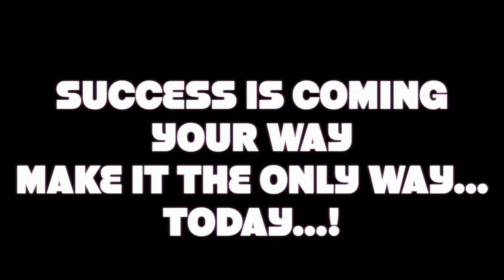Η Ελένη Γλύκατζη-Αρβελέρ μιλά στη μαθήτρια Μαρία Κοκάλα | ΣΕΝ/JA Greece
Η 17χρονη, βραβευμένη μαθήτρια «επιχειρηματίας» του Σωματείου Επιχειρηματικότητας Νέων/Junior Achievement Greece, Μαρία Κοκάλα από τη Σφενδάμη Πιερίας, συγκλόνισε το κοινό στο ετήσιο συνέδριο του ΜDRT (Μillion  Dollar Round Table), στην κατάμεστη αίθουσα του Divani Caravel Hotel την Παρασκευή 1η Φεβρουαρίου 2019.  Ως κεντρική ομιλήτρια του συνεδρίου, περιέγραψε πώς η συμμετοχή της στο πρόγραμμα Μαθητική «Εικονική Επιχείρηση» άλλαξε τη ζωή της, πώς ανέδειξε τα ταλέντα της, πώς της άνοιξε δρόμους για ένα καλύτερο μέλλον.  Η Μαρία Κοκάλα έχει διαγράψει μία πολύ εντυπωσιακή πορεία από το 2016, όταν σε ηλικία 15 ετών, ίδρυσε, μαζί με τους συμμαθητές της στο μικρό Γυμνάσιο Αλωνίων Πιερίας, τη μαθητική «επιχείρηση» Smileybin. Η μαθητική τους «επιχείρηση» κατέκτησε πολλές διακρίσεις σε Ελλάδα και Ευρώπη, ενώ η Μαρία κέρδισε και Πανευρωπαϊκό Βραβείο Ηγετικής Προσωπικότητας από το Junior Achievement Europe. Τον περασμένο Οκτώβριο, το ΣΕΝ/JA Greece απένειμε στη Μαρία την πρώτη υποτροφία του οργανισμού, ύψους 20.000 ευρώ και το ταλαντούχο αυτό κορίτσι δέχθηκε θερμά συγχαρητήρια από τον Πρόεδρο της Δημοκρατίας κ. Προκόπη Παυλόπουλο.

Ο διοργανωτής του συνεδρίου, εκπρόσωπος του MDRT στην Ελλάδα και εθελοντής του ΣΕΝ/JA Greece, Κάρολος Μαρκουϊζος που είχε θαυμάσει τη Μαρία για τα επιτεύγματά της, την προσκάλεσε στο πολύ σημαντικό αυτό συνέδριο ως κεντρική ομιλήτρια, ενώ κατάφερε να την φέρει σε επαφή και να πάρει συνέντευξη από την Μεγάλη Ελληνίδα, την πρώτη γυναίκα Πρύτανη των Πανεπιστημίων του Παρισιού, κυρία Ελένη Γλύκατζη-Αρβελέρ.  Η συνομιλία των δύο γυναικών μαγνητοσκοπήθηκε τη Δευτέρα 7 Ιανουαρίου 2019 και προβλήθηκε στο συνέδριο με πολύ μεγάλη επιτυχία.  Η 93χρονη σήμερα κυρία Αρβελέρ έκανε πολύ σημαντικές δηλώσεις για τη θέση της γυναίκας και τη νέα γενιά, ενώ με το ζωντανό της λόγο και το απαράμιλλο χιούμορ της μαγνήτισε το κοινό που ζητούσε να αποκτήσει και να ξαναδεί το βίντεο. Μπορείτε να δείτε τα αποσπάσματα που προβλήθηκαν στο συνέδριο στον εξής σύνδεσμο: